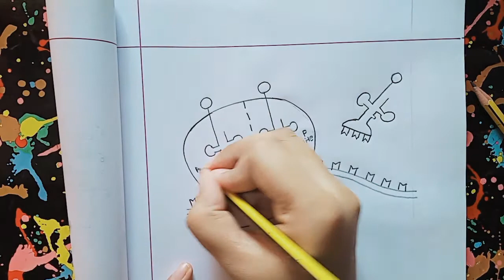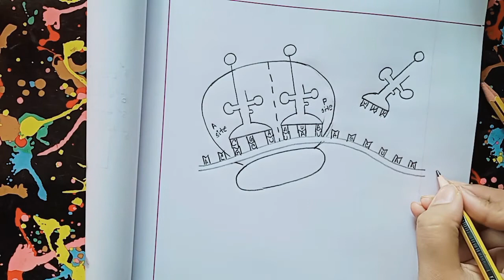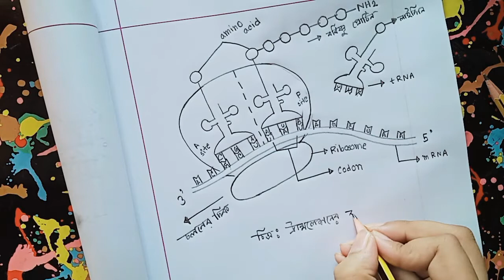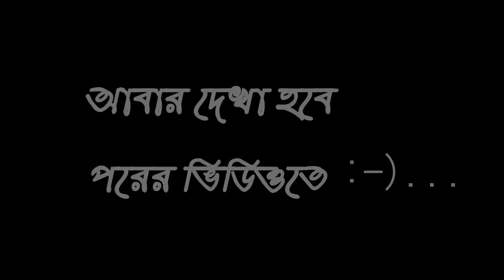DNA Translation Easy Drawing || ডি.এন.এ ট্রান্সল্যাশন সহজ অঙ্কন